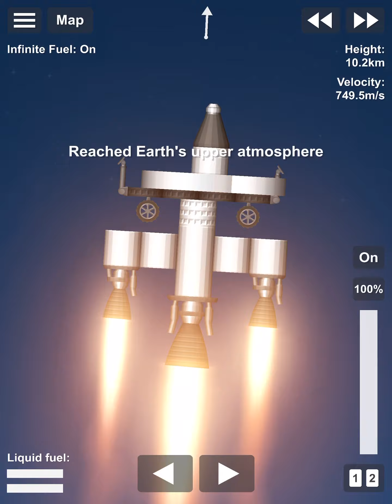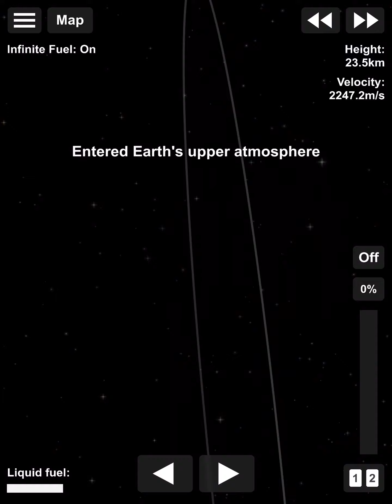Space flight simulator:sending a car to space and back!!!!